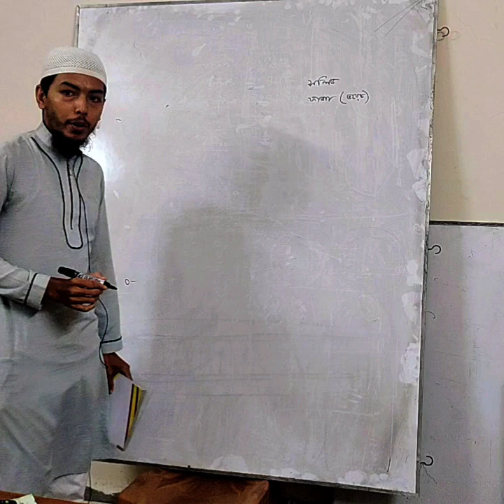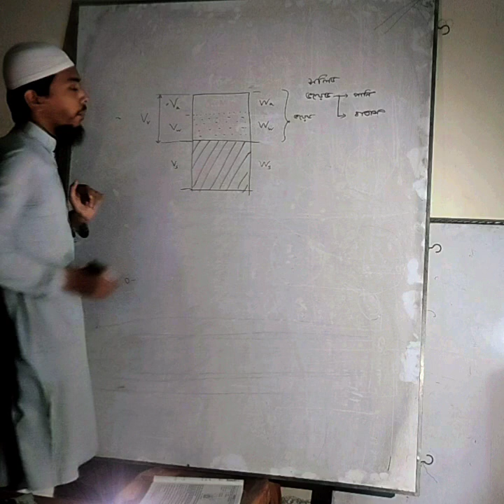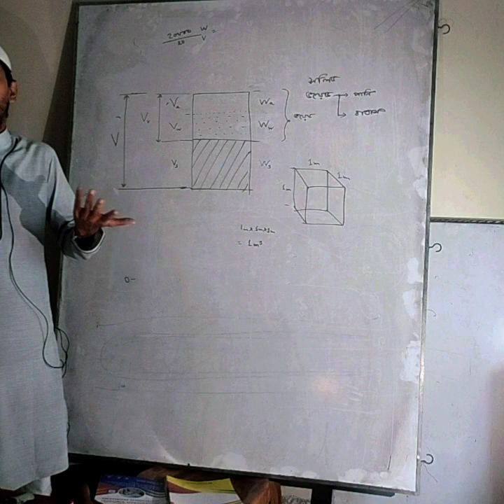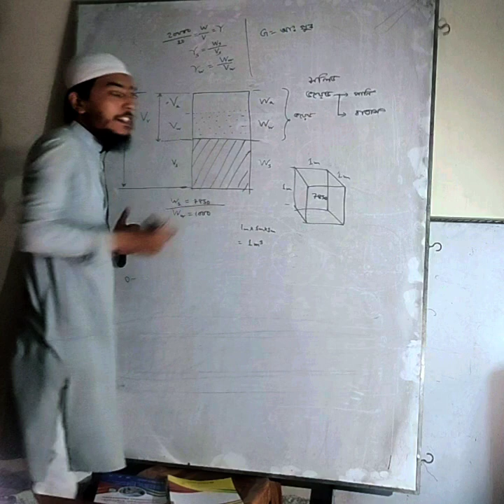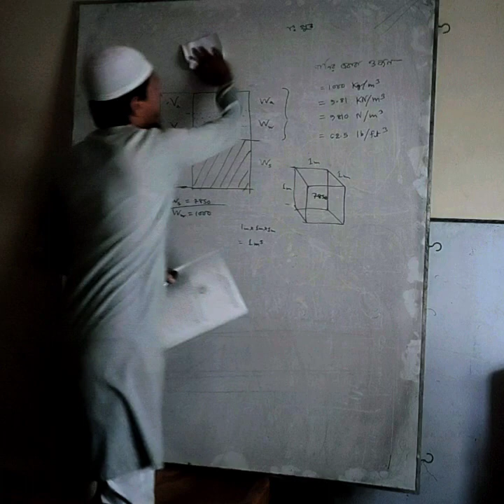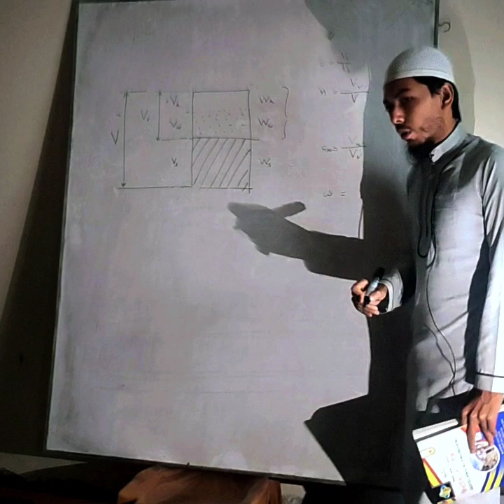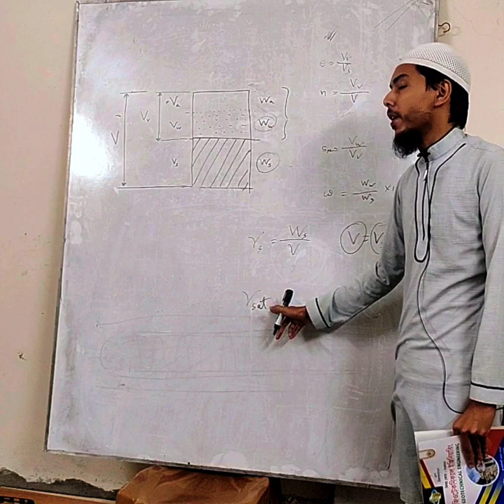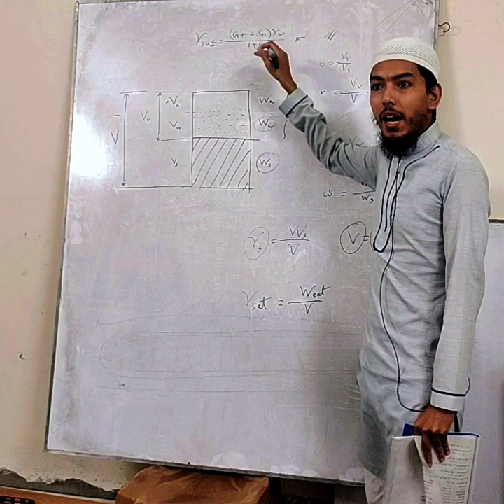Geotechnical Engineering ll 01